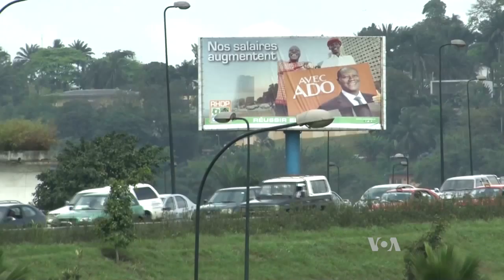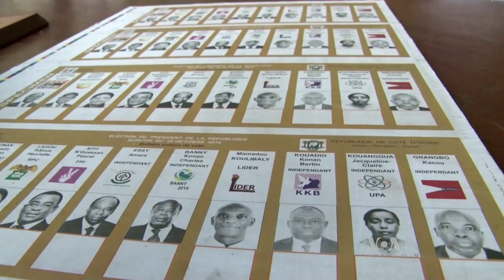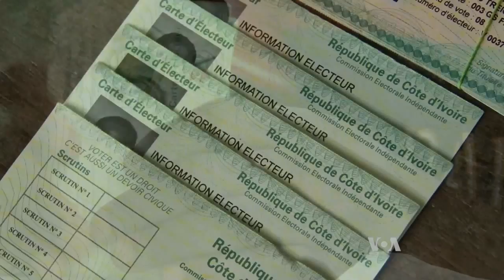Ivory Coast Readies for Presidential Poll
Ivory Coast is gearing up for a crucial October 25 presidential poll. Incumbent President Alassane Ouattara is favored to win a second term, but some opposition candidates say election conditions are not free and fair. Emilie IOB reports from Abidjan.